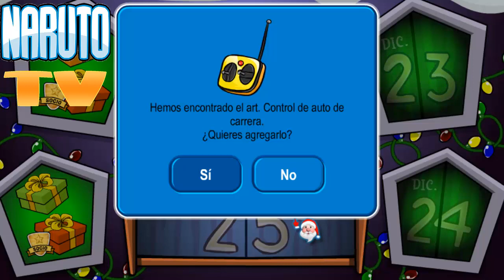:Navidad 2012:Regalos Del Dia 22 [HD] By Naruto59690